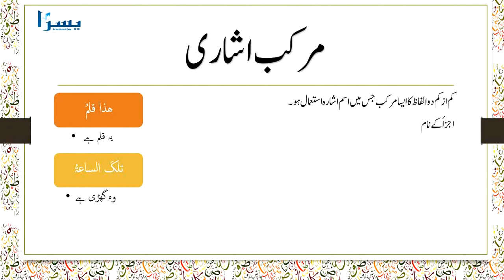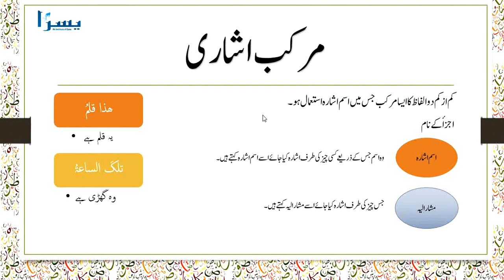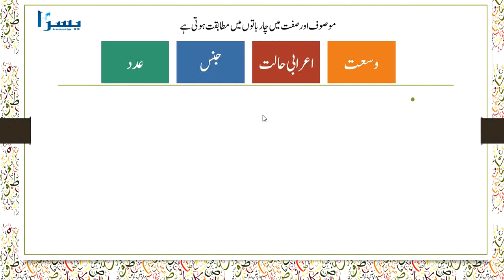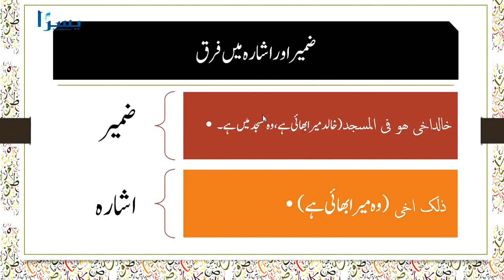Arabic Grammer| Compound ant its type | Lecture # 28 مرکب اشاری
lecture # 28
For More Information & Details